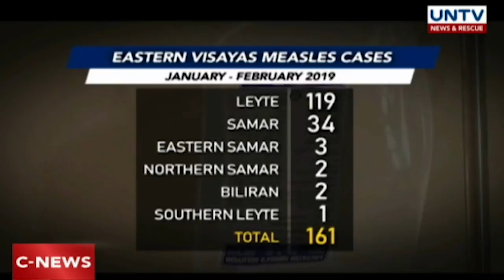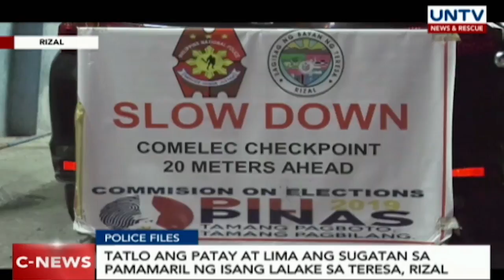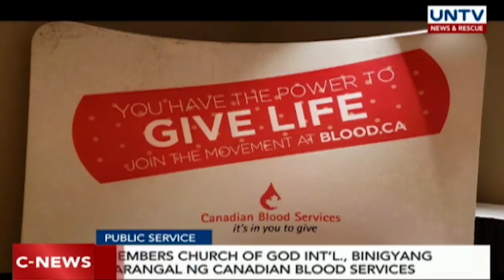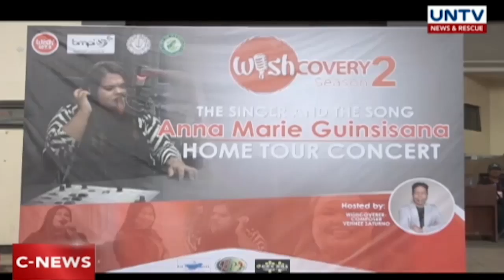UNTV: C-News (February 8, 2019) PART 2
—MEASLES OUTBREAK
Maigting na kampanya sa pagbabakuna kontra tigdas, iniutos ni Pangulong Rodrigo Duterte sa DOH

—DAHILAN NG OUTBREAK
Pagkansela ng nurse deployment program ng DOH, pangunahing dahilan ng measles outbreak sa rehiyon

—EMIR NG ISIS
Pagiging Emir ng Isis ni Abu Sayyaf leader Hatib Hajan Sawadjaan, kinukumpirma pa ng AFP —WESTMINCOM